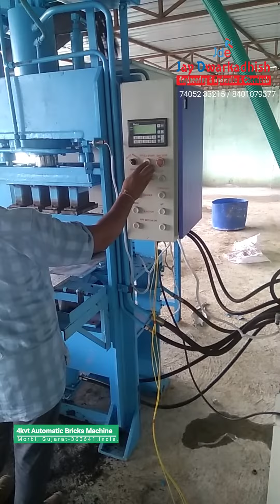4 bricks making Automatic Machine | Fly ash bricks and Paver Block Making Hydraulic Machine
Jay Dwarkadhish Engineering
Morbi-363641, Gujarat.

Manufacturing by Fly ash bricks & Paver block Machine
Hydraulic Machine Manufacturing for Constriction bricks.
Eco friendly Environment make by using this types of bricks.
Save Clement and Pollution

In this Machine Make 4 bricks in one stock
and 4kvt Zig-Zag Paver block Single Layer.

in one Minit Make 4 stock
in one Minit make 16 bricks
one hour 960 bricks.

Machine Continual Usably 10 to 12 hour without brake

Including Machine Unit

Main Machine Hydraulic Press
Pan Mixture Machine
Convery Bealt
Four While Trolley
Bricks Steel Mould